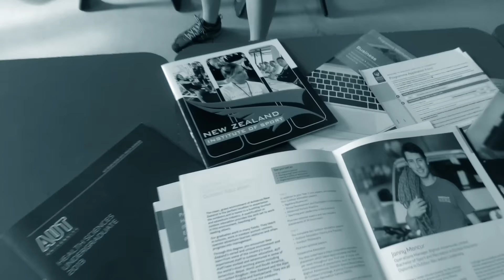AUT Outdoors 2015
A compilation of all the cool pursuits and activities we do in AUT's outdoors programs!

Made by Tyler Russell from AdventureTV

For more information click on these links

3 year Bachelor of sport and recreation majoring in outdoor education